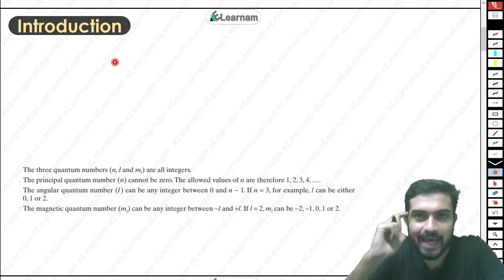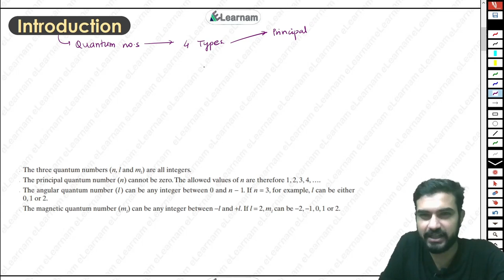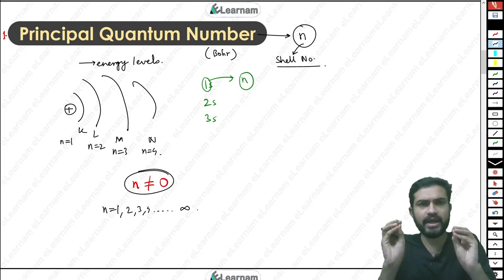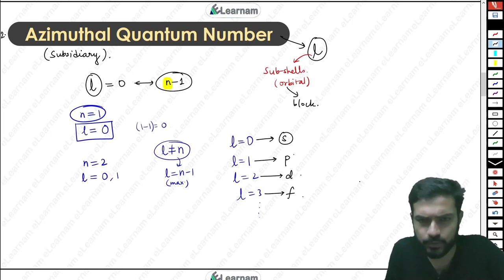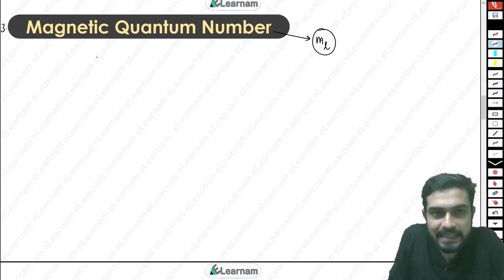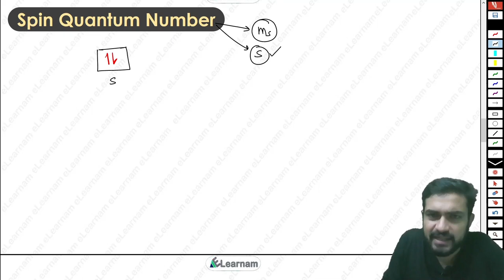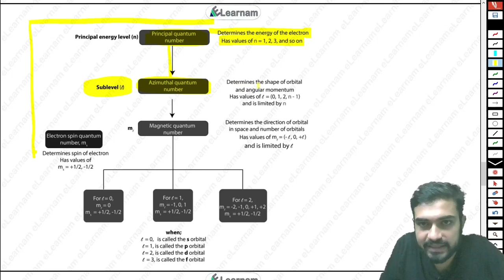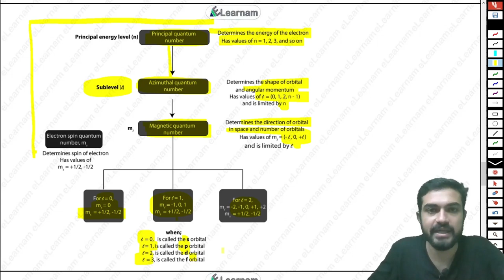Quantum Number Part-1 | Chemistry | GATE XL | Life Science | Sounak Sinhababu | eLearnam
Quantum Number Part-1 | Chemistry | GATE XL | Sounak Sinhababu | eLearnam |